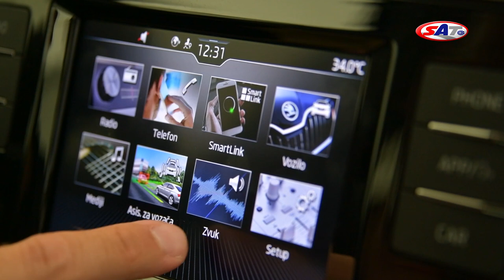SKODA Scala - Test on track NAVAK by SAT TV Show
Prethodnih godina je delovalo kao da je češka fabrika Škoda bila opsednuta SUV modelima i krosoverima, kojima je posvećena sva pažnja. U kratkom roku, sa malim razmacima između, predstavljeni su Kodiaq, Karoq  kao i Kamiq. Reklo bi se da su Česi potpuno zanemarili klasične automobile, posebno one iz takozvanog Golf  segmenta. Iz tog razloga je prijatno iznenađenje to što je sa velikom ambicijom konstruisan model Scala koji je najpre nespretno najavljen kao naslednik modela Rapid da bi sada u Škodi i sami priznali kako im smeta bilo kakvo poređenje sa tim modelom...